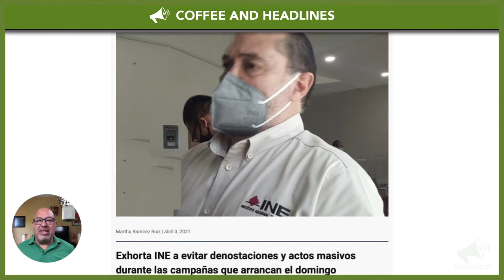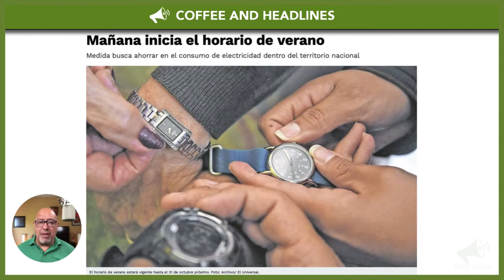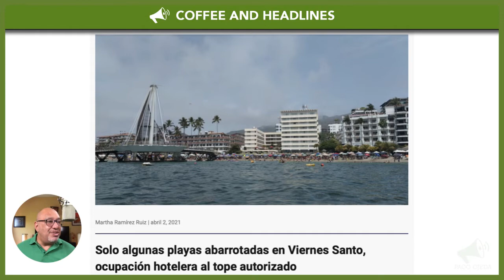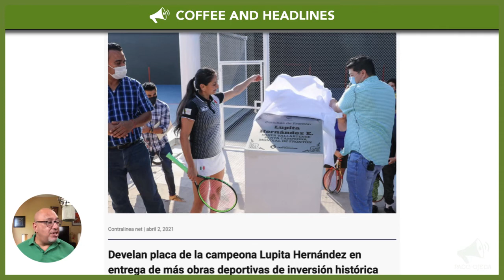Puerto Vallarta Coffee & Headlines • April 3, 2021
Get ready for the local political campaigns, starting tomorrow! Summer daylight savings also starts tomorrow in Mexico. Los Muertos Pier, clearly in disrepair. Stadium improvements are officially inaugurated.

From today’s broadcast:

HEADLINES

LEISURE